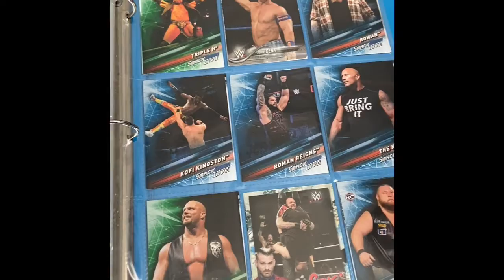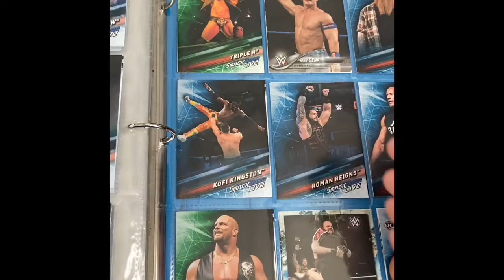Nate’s WWE Things (Part 2)